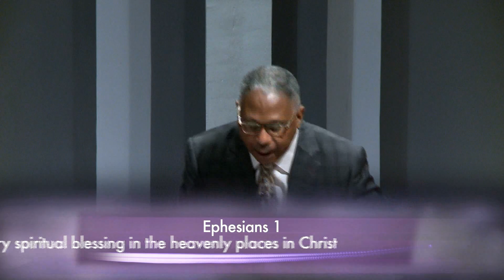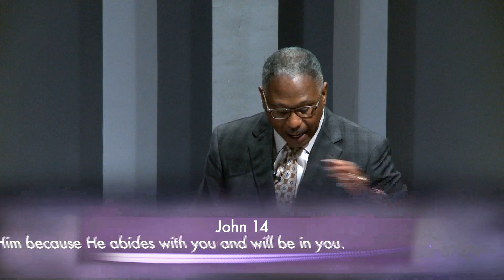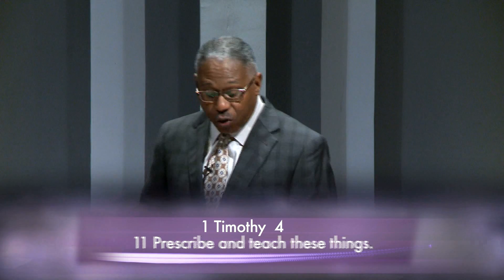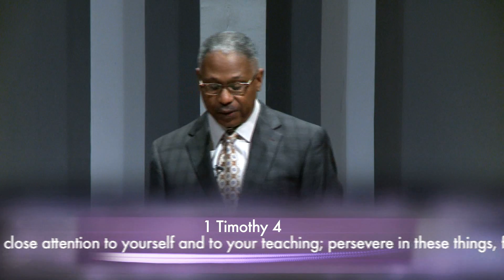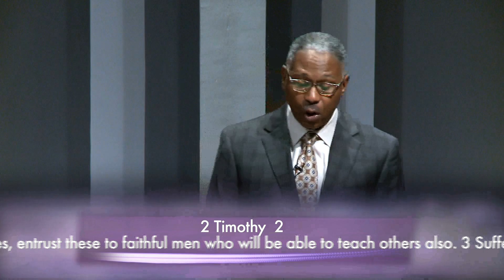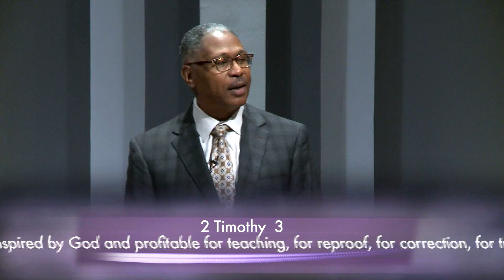QWFT 09252016 Onedrive YT